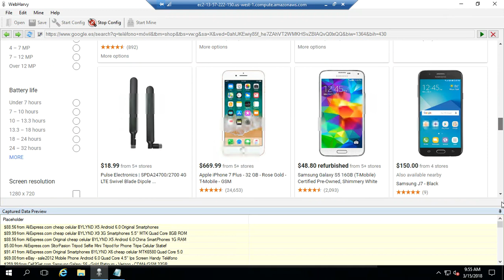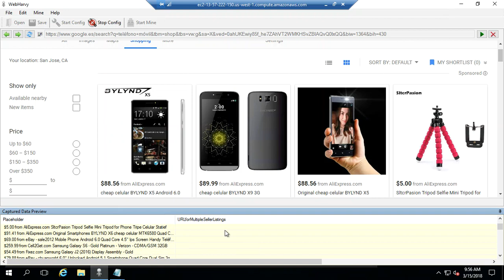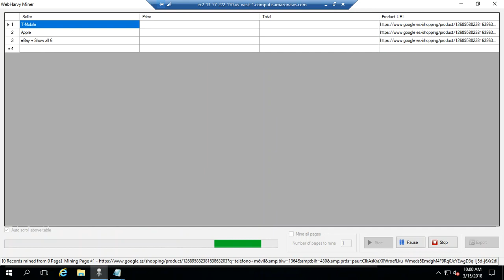How to extract multiple Seller pricing information from Google shopping | Webharvy |2 stage scraping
RegEx String used :

href="(/shopping/product/[^"]*)

Find and Replace :

Find :

/shopping/product/